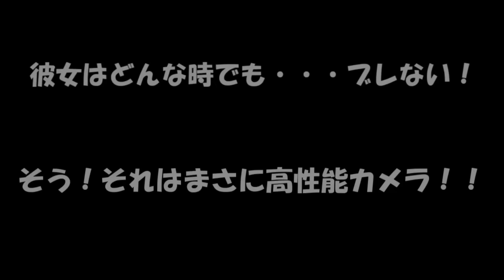専属神篇第3幕東京異変278話「ベルディア襲来」